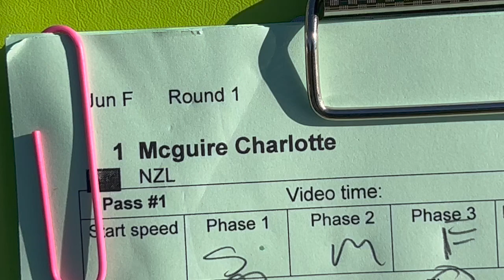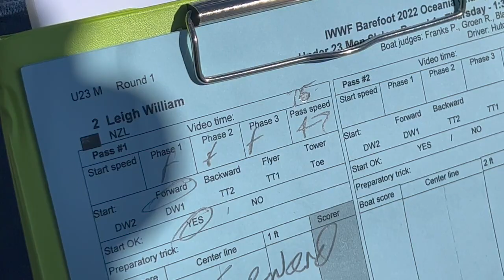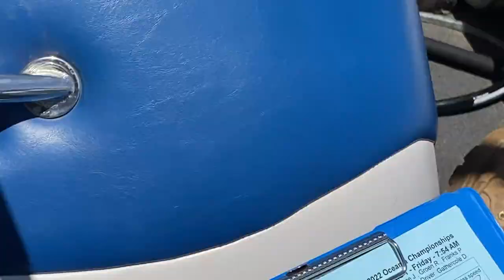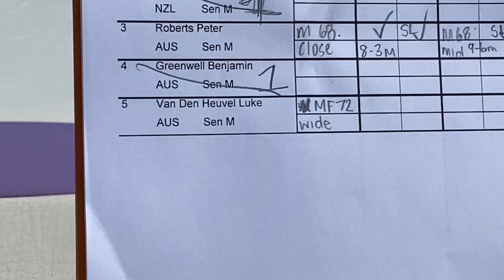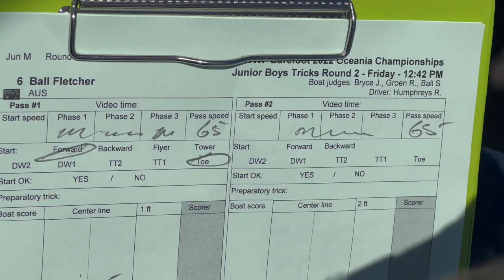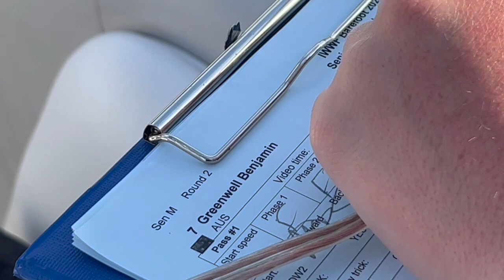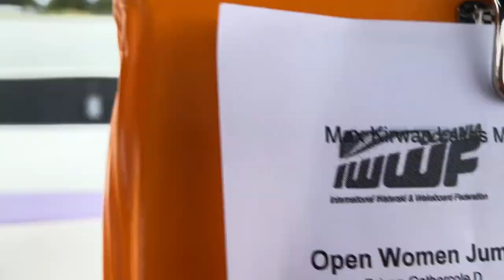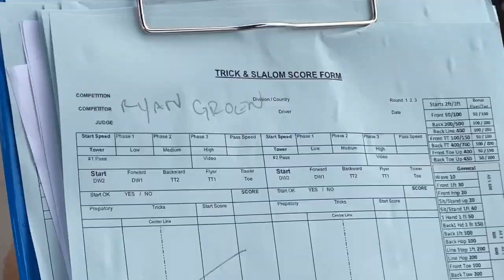IWWF Oceania Games - Barefoot Waterskiing 2023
Barefoot waterskiing, Australia and New Zealand